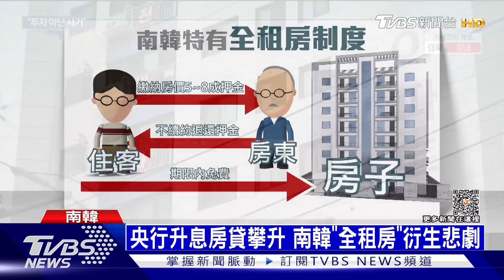【十點不一樣】國際焦點話題PODCAST | 20230721瓦格納再襲「協訓白俄特種部隊」 韓國房價連崩盤是美麗誤會?